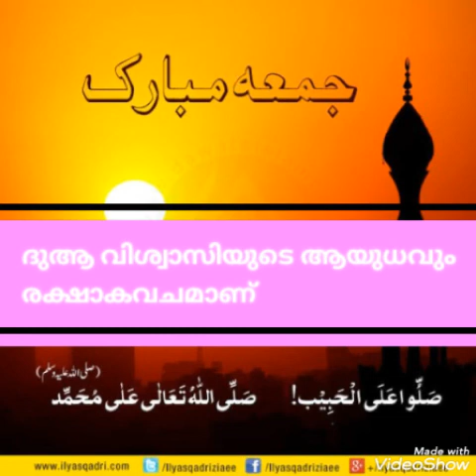Ashik bin Abdul Aziz. 2.04.2021